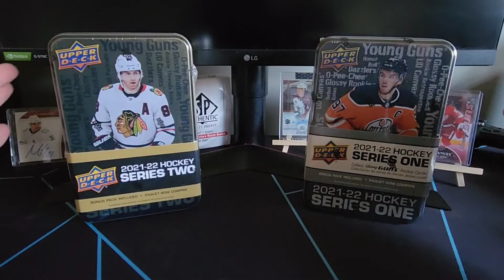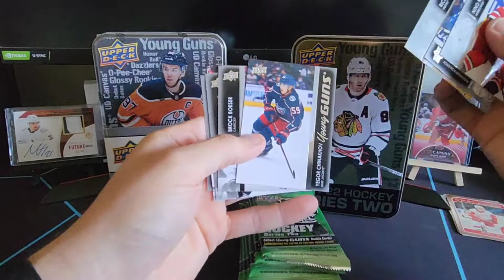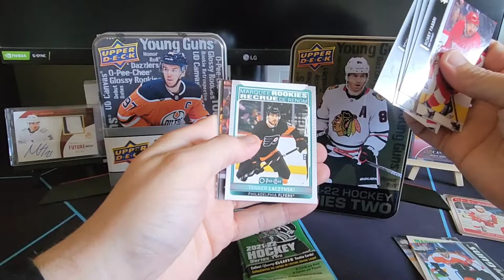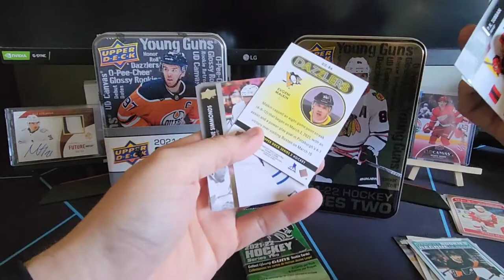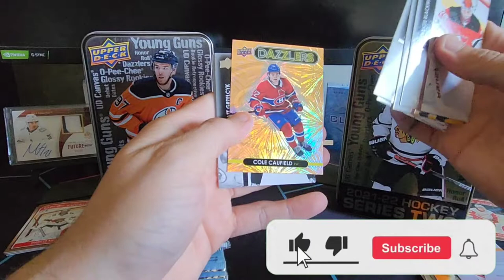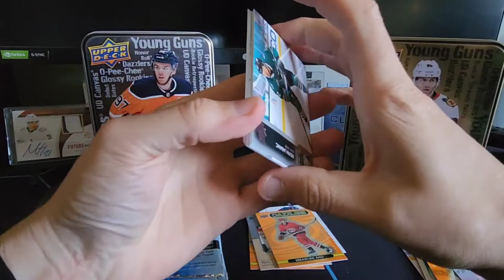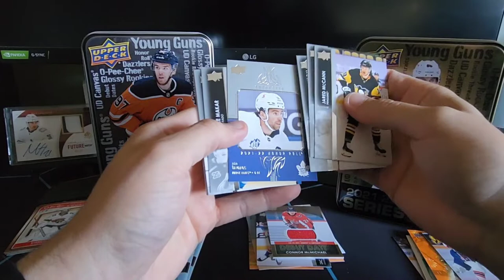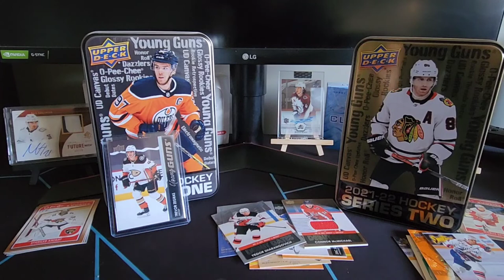Retail is better than Hobby!! (Top Rookies Pulled) -2021-22 Upper Deck Series 1/2 Hockey Tin Break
Opening Two Tins of 21/22 Upper Deck Series 1/2 Hockey, Trading Cards featuring 8 packs and 8 cards per pack. In this Break we're Hunting for Young Guns, memorabilia cards and chance to hit some awesome Canvas Cards plus more!!

I'll have various Hockey Hobby/Retail products, Free Giveaways, Random NHL trading card Hobby pack openings. Products include Upper Decks series 1/2 Extended Hockey, O Pee Chee Platinum, Trilogy, Clear Cut, SP Authentic, Ultimate Collection, Stature, Artifacts, Tim hortons, The Cup, Team breaks and Big mail day videos.